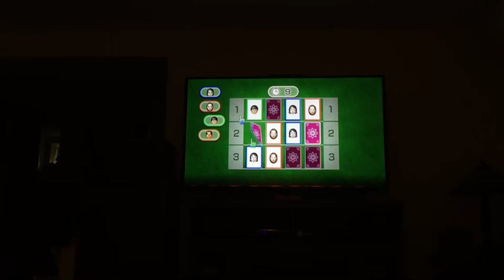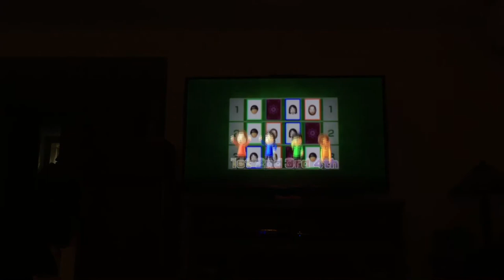Wii party minigames Juleka Vs Elisa Vs Ren Vs Gabriele